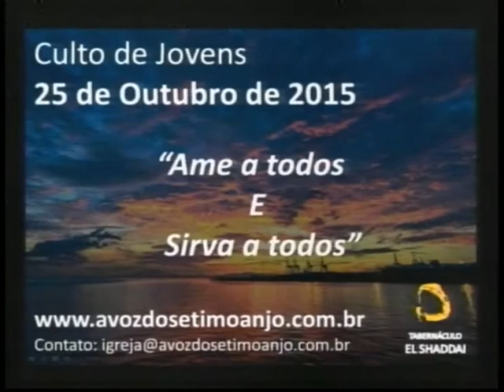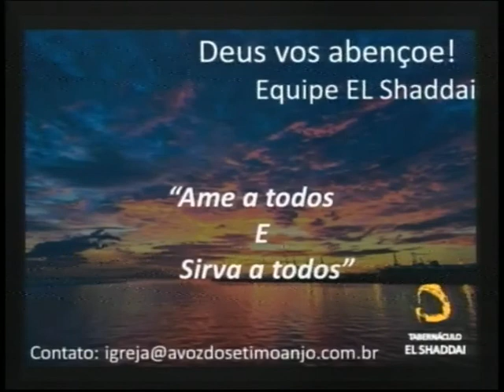Culto de Jovens 25/10/2015